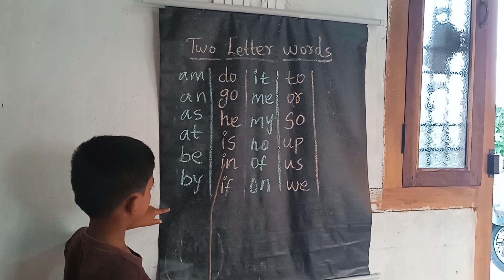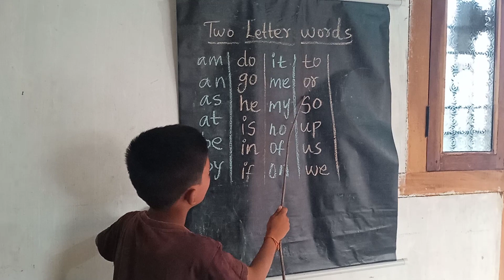Two Letter words ✌️